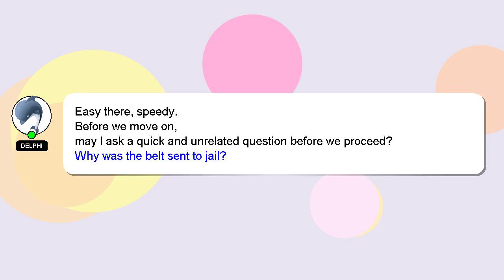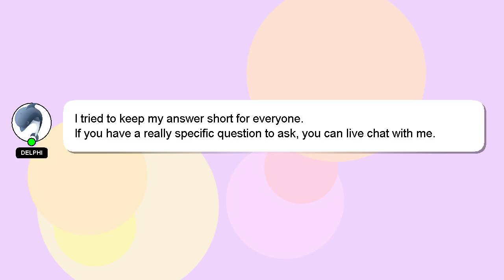How to have nice eyebrows?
A short overview of who I am, Howdy, my name's Delphi. I am happy to help you with your questions. - How to have nice eyebrows?

Let me know if you have more specific questions or concerns by leaving a comment or starting a chat. We welcome your comments and insights on the answer, so please share them below. A 'heart' from me is a way of showing appreciation for your answer.

*2 What we are experimenting :*